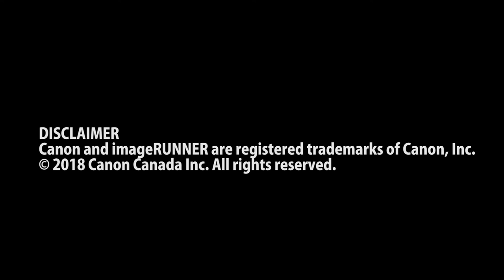Canon imageRUNNER ADVANCE Product Feature: Soft Close Cassettes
The imageRUNNER ADVANCE C5500 II Series paper cassettes feature soft close drawers to help prevent slamming and promote a quieter office environment.